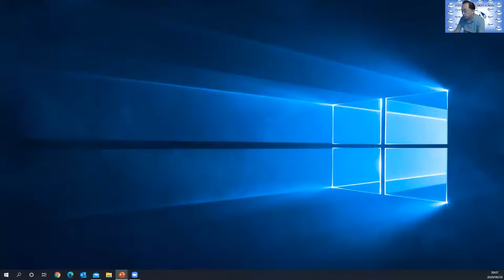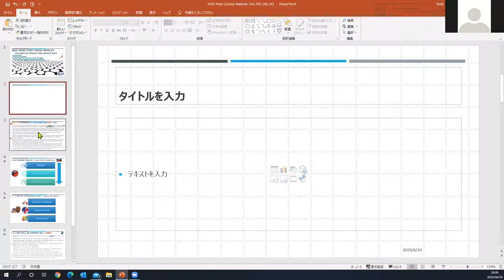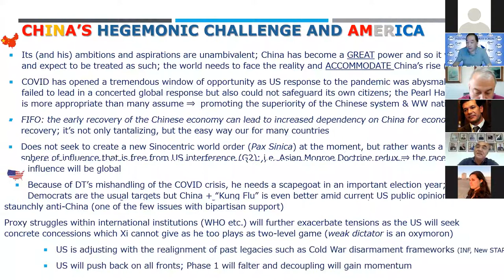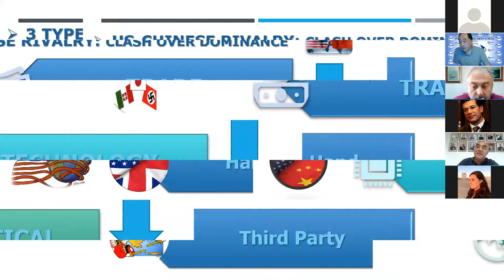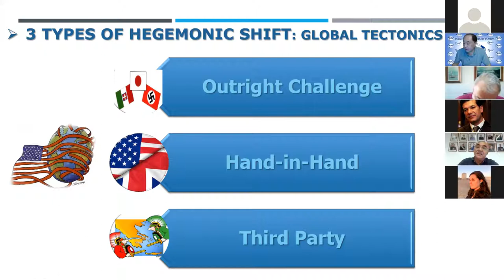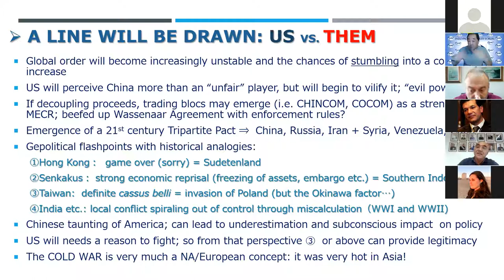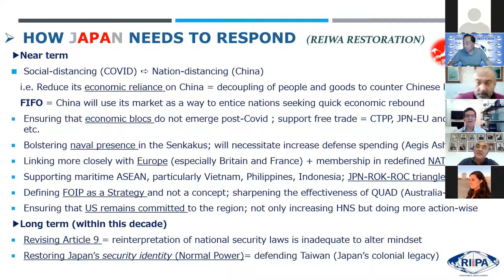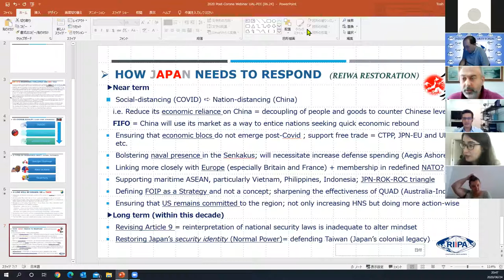Ciclo de Conferências e Aulas Abertas Online "China e Ásia Pacífico" | Tosh Minohara | 24 junho 2020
A conferência decorreu a 24 de junho de 2020 com o tema "Quo Vadis Post-COVID World?: The Sino-US rivalry and Japan’s Role" que contou com Tosh Minohara, Kobe University – Japan

Organização: OBSERVARE-Observatório de Relações Exteriores Associado ao Curso de Estudos Avançados sobre a Ásia-Pacíﬁco UAL - IDN